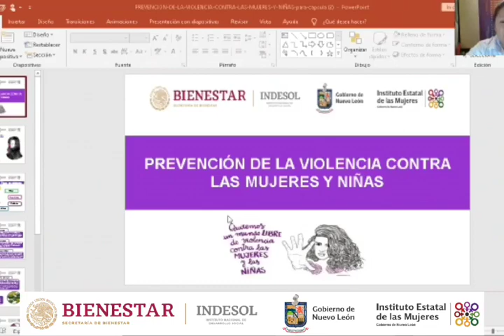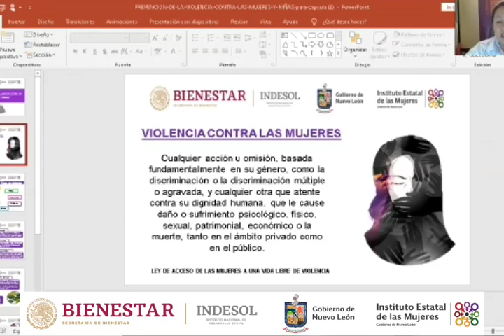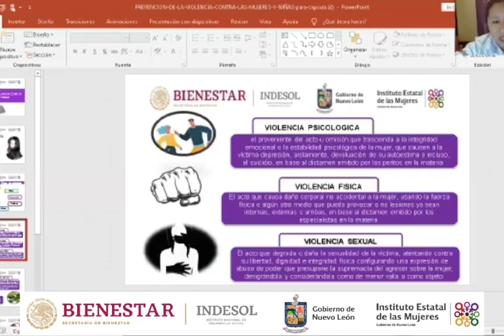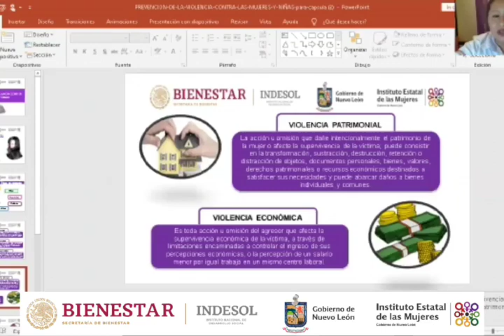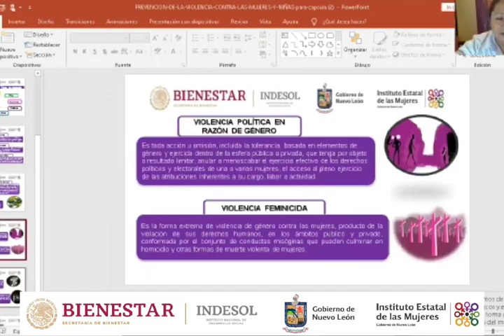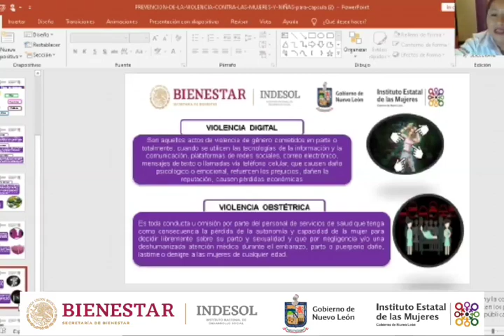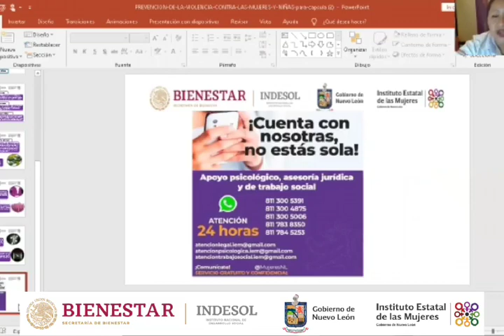Prevención de la violencia de género hacia mujeres y niñas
Te presentamos el tema: "Prevención de la violencia de género hacia mujeres y niñas", por parte de la Lic. Esther Cruz Cruz, Promotora del programa PAIMEF.

¡Comparte!